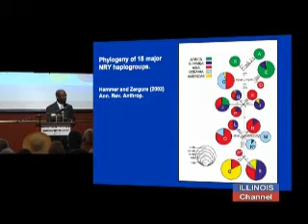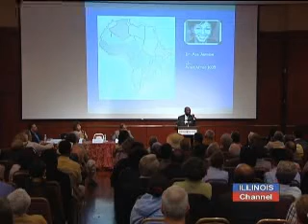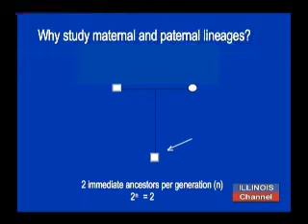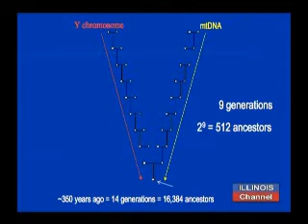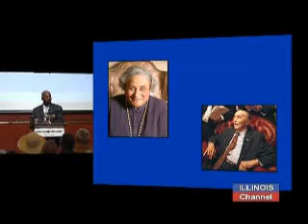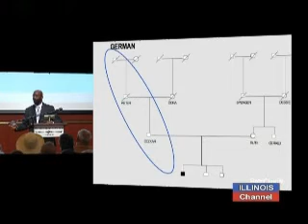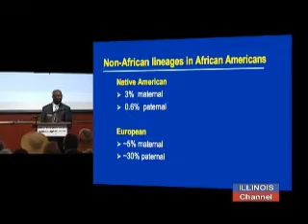Rick Kittles Illinois Humanities Council Presentation - Pt 3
Rick Kittles, Scientific Director of African Ancestry, Inc. and Associate Professor of Medicine at the University of Chicago, gives a presentation on the relationship between DNA and African American genealogy as part of the Illinois Humanities Council program, "Where Did You Come From? Genetics and Genealogy." This program was part of the IHC's 2007 series Future Perfect: Conversations on the Meaning of the Genetics Revolution. More information about Illinois Humanities Council programs can be found To watch entire programs in the Future Perfect series, please